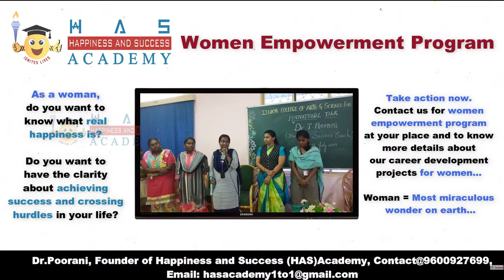Testimonial for Women Empowerment Program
As a woman, do you want to know what real happiness is?

Do you want to have the clarity about achieving success and crossing hurdles in your life?

Woman = Most miraculous wonder on earth...